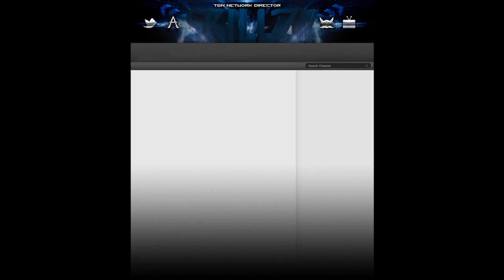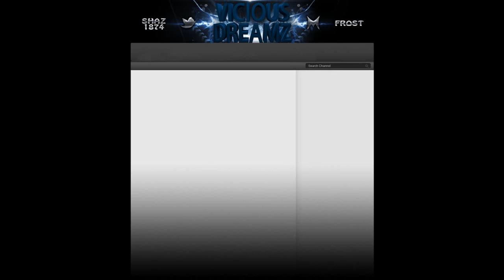YT Background Reel 2 (FROST GFX)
These are some of my rough drafts and background's I've been working over the part week.